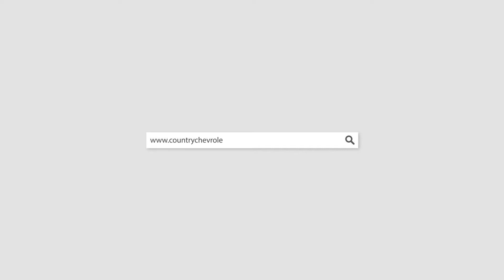PRE-OWNED 2017 CHEVROLET SILVERADO 1500LT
PRE-OWNED 2017 CHEVROLET SILVERADO 1500
LT

2017 Chevrolet Silverado 1500 LT:
DRIVER & FRONT PASSENGER HEATED SEATS...Z71 OFF-ROAD SUSPENSION...TRAILER BRAKE CONTROLLER...REAR VISION CAMERA...Check us OUT!. Welcome to the COUNTRY! Big City Volume with a Small Town Feel.